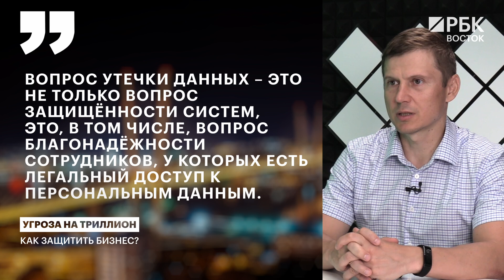Можно ли тапать хомяка и доверять искусственному интеллекту | Экспертное мнение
Как изменилась киберпреступность, чем опасны программы лояльности, и почему бизнес против повышения штрафов за утечку данных, рассказал профессор ДВФУ Роман Дремлюга.

Обсуждаем:
0:16 Объем мирового рынка кибербезопасности в этом году превысит 200 млрд дол.
1:31 Глобальный сбой у Microsoft показал уязвимость системы кибербезопасности.
3:25 Нам может помочь искусственный интеллект.
4:38 В теневом интернете, некоторые средства взлома стоят от 1 млн дол.
5:44 В Минэкономразвития прошло совещание по поводу законопроекта о штрафах за утечки персональных данных.
9:39 Для компаний, которые следуют стандартам, нужно снижать ответственность до минимума.
10:38 Проблема импортозамещения в том, что это не сделаешь по щелчку пальцев.
12:01 Как вы относитесь к пиратству?
14:32 Сейчас все тапают хомяка. Хомяк нам угрожает?
14:55 Сейчас очень много мошеннических схем, связанных с искусственным интеллектом.
14:45 Открытые источники плюс даркнет и мы знаем, что он ест на завтрак.
16:32 Кнопочные телефоны нас спасут?